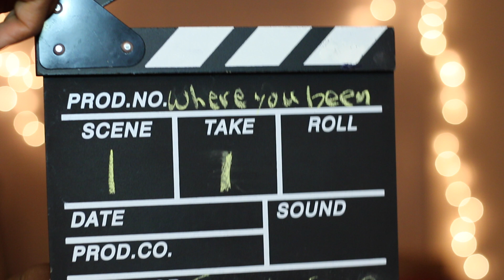How To Get 720 Waves: Exxclusive Where You Been?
Twitter.com/@Exxclusive81
Instagram.com/Exxclusive81

Thanks again for all the people supporting.